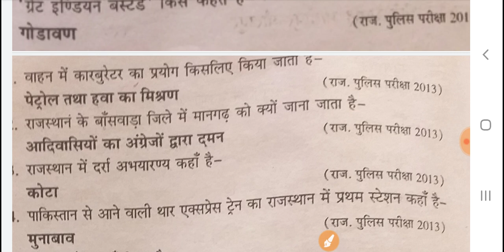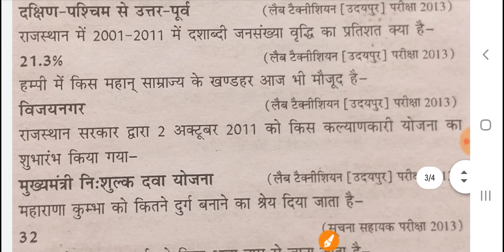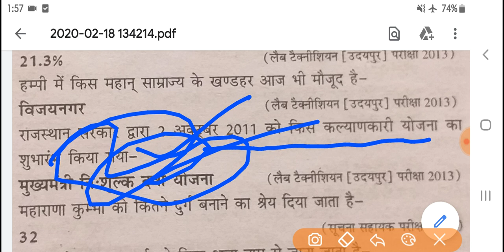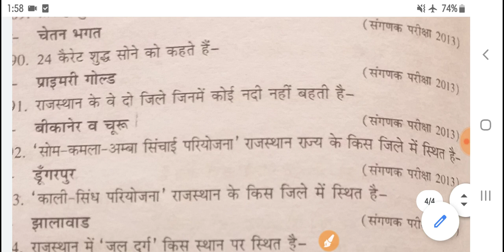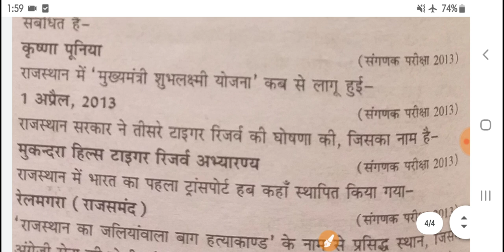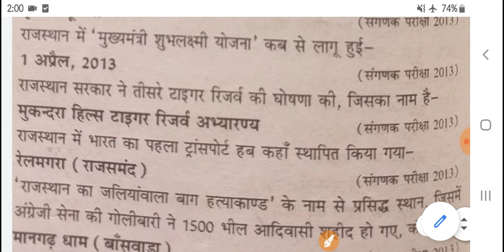Previous Year Exam Paper | Competition Exam Question Answer | Previous Year Exam Question Part-13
Previous Year Exam Paper | All Competition Exam Question Answer | Previous Year Exam Question

is video mein Rajasthan GK ke purane exam mein puche Gaye questions ka test liya gaya hai

विडियो पार्ट- 13

Video Topic-
old exam questions

Pdf ke liye join KareTelegram

यूटयूब पर पहली बार राजस्थान मे हुयी वर्ष 1998 से 2020 तक की सभी भर्ती परीक्षा में पूछें गये प्रश्न उत्तर
पुराने पेपरों की प्लेलिस्ट की लिंक